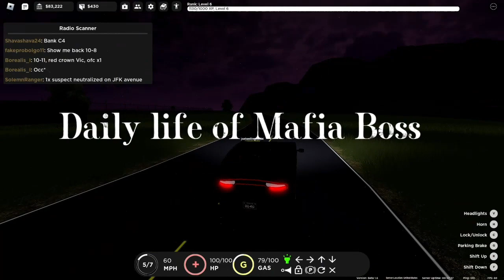Roblox Victoria County Roleplay The Casino Heist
Game name: 👮 POLICE 🚓Victoria County Roleplay

Don't forget to join their community server code - hetKPJ7Wtg

Genovese Mafia dizzy code - jQJ4av5PDB